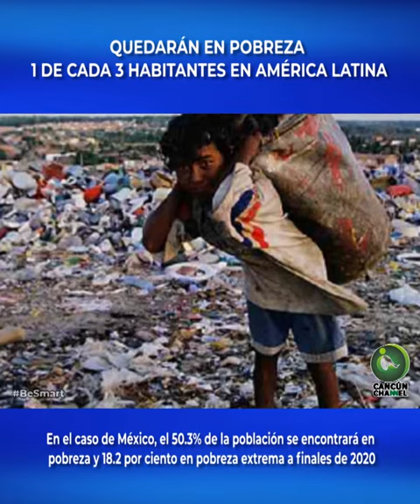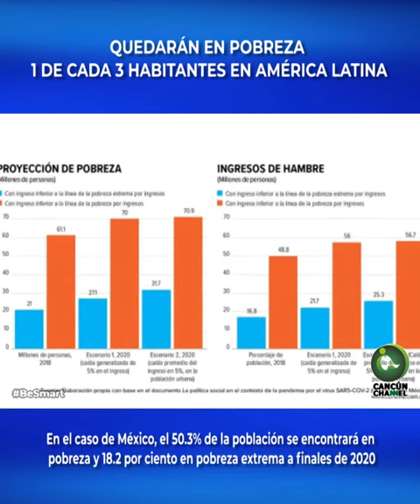QUEDARÁN EN POBREZA 1 DE CADA 3 HABITANTES EN AMÉRICA LATINA